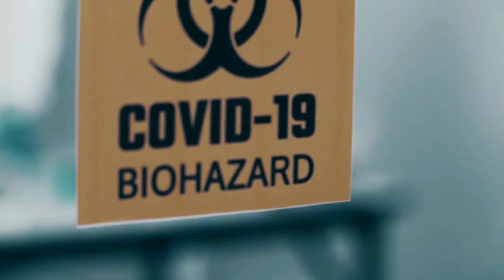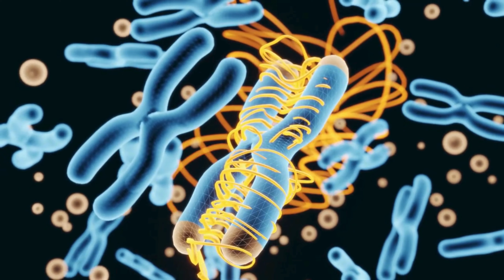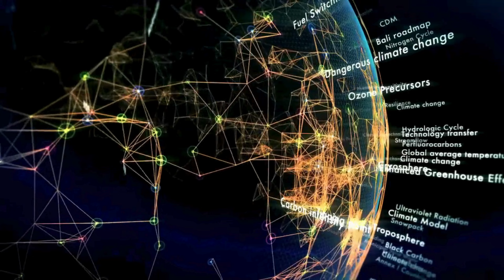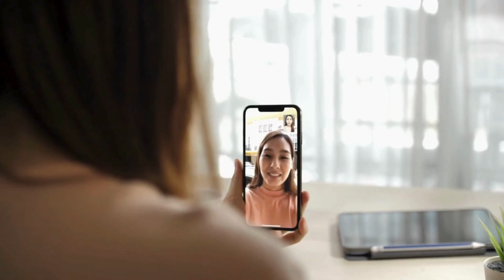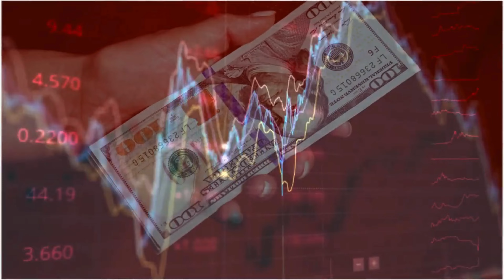Top 10 Fears of Humanity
Dive into the depths of human consciousness with our latest video, "Top 10 Fears of Humanity." From the looming threat of artificial intelligence overthrow to the ominous specter of Nuclear Destruction, we explore the most pressing fears that plague our collective psyche.

Brace yourself for a thought-provoking journey as we confront existential risks from space, grapple with the uncertainty of afterlife, and contemplate the ethical implications of playing god with artificial life.

Join us as we navigate through the intricacies of disease X, climate catastrophe, isolation, global surveillance, economic collapse, and the pervasive fear of loneliness.

Are you ready to confront the fears that haunt us all?

Chapters:
0:00  INTRO
0:48  ARTIFICIAL INTELLIGENCE OVERTHROW
1:28  DISEASE X
2:28  NUCLEAR ANNIHILATION
2:58  CLIMATE CATASTROPHE
4:28  ISOLATION AND LONELINESS
6:36  GLOBAL SURVEILLANCE STATE
7:14  EXISTENTIAL RISK FROM SPACE
8:02  ARTIFICIAL LIFE AND PLAYING GOD
8:40  ECONOMIC COLLAPSE
9:12  UNCERTAINTY OF AFTERLIFE
9:45  OUTRO